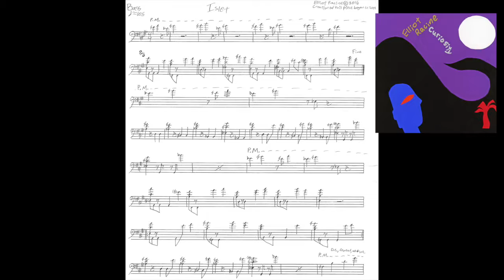Islet with Bass Part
Islet with bass part. From the Elliot Racine album, Curiosity. Curiosity is available for download, on CD, and USB drive